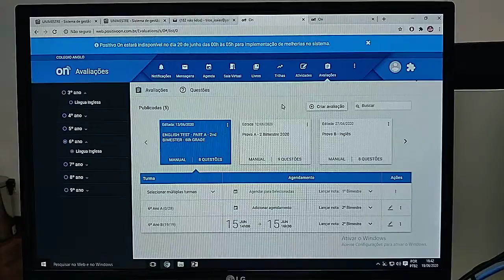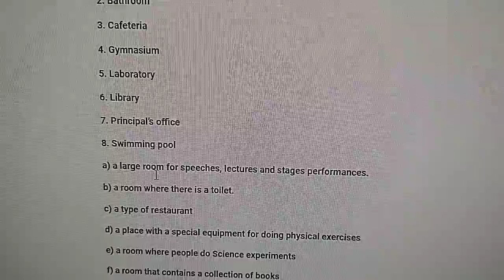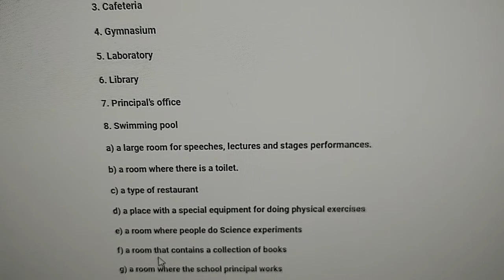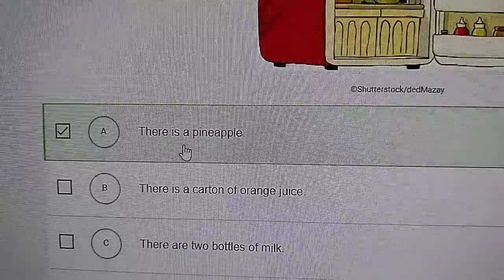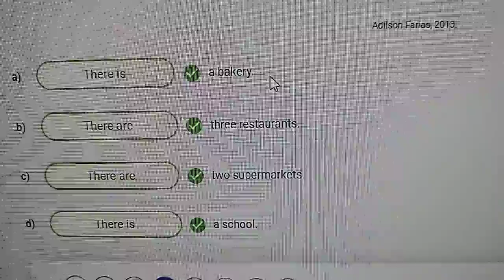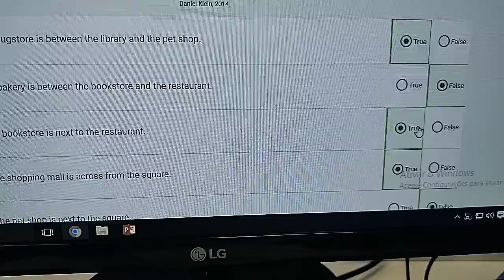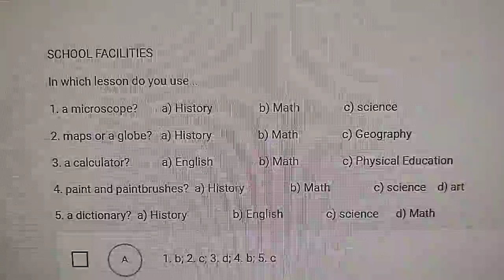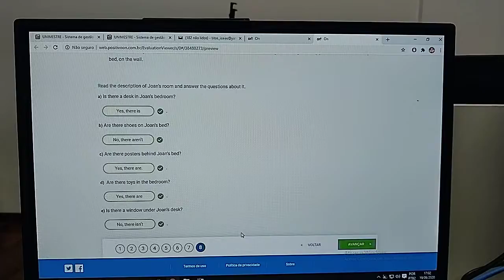19/06 - 6th GRADE - TEST CORRECTION, PART A - TITO RONDINHO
TEST CORRECTION, PART A